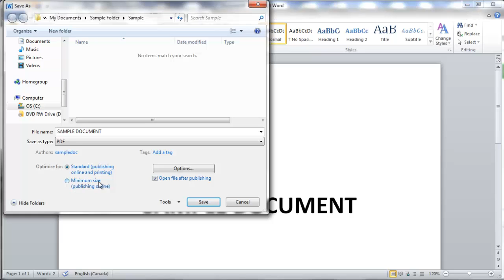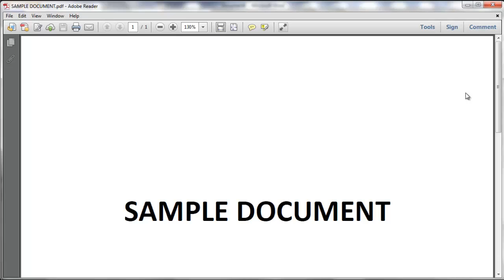How To Convert Word To PDF ✅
Follow the simple instructions in this video to quickly convert Word to PDF.

Full video transcript:

If you want to convert Word to PDF, you can simply do this, by first clicking on File on the top left, and going down to 'Save As.'
Once you're here, you're going to open up the drop down.
You're going to find PDF.
Click on PDF.
You can publish it Standard or Minimum size, if you want to save it as a smaller file.
Right now we'll just do Standard, click on Save.
Now give it a few seconds to convert the document.
As you can see, the Word document has now been converted to a PDF document.
It's very quick and simple. If you for whatever reason want to convert your Word file using a converter that you can find online, that's fine, there are many good ones, however just be careful that you're not signing up for one that you'll have to pay for, because you should never have to pay for file conversion from Word to PDF.
I've linked a few of the more reputable sources that don't make you pay in the description of this video.
That's how to convert Word to PDF!